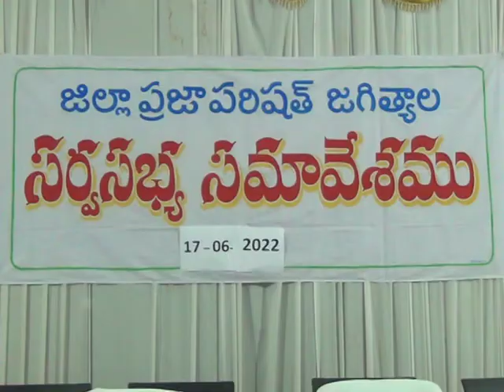17.6.22| DSC | Jagtial |జిల్లాపరిషత్ సర్వసభ్య సమావేశం పాల్గొన్న మంత్రి కొప్పుల ఎమ్మెల్యే లు తదితరులు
| Durga Siti Cable | News |జిల్లా పరిషత్ సర్వసభ్య సమావేశం పాల్గొన్న మంత్రి కొప్పుల ఎమ్మెల్యే లు తదితరులు